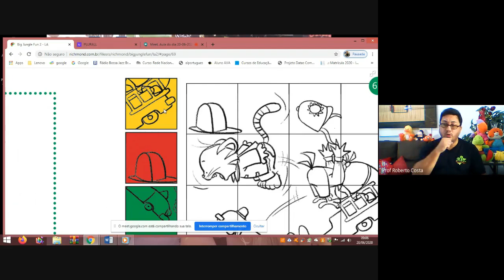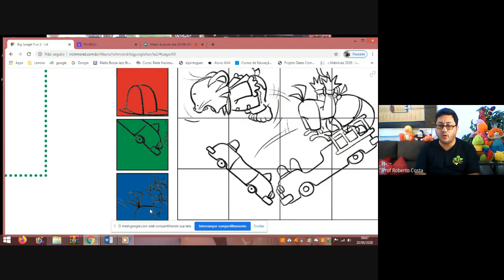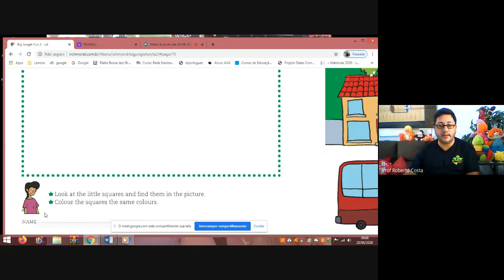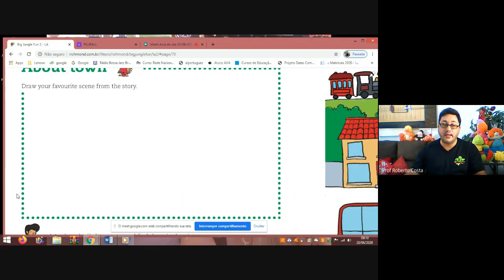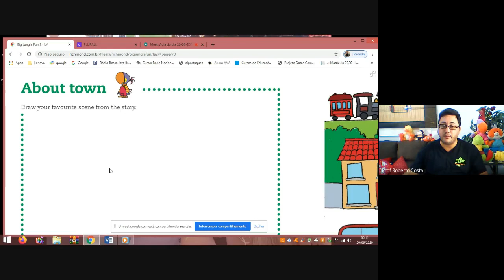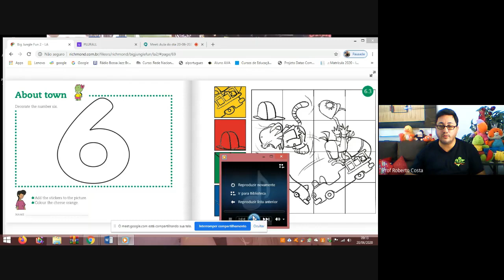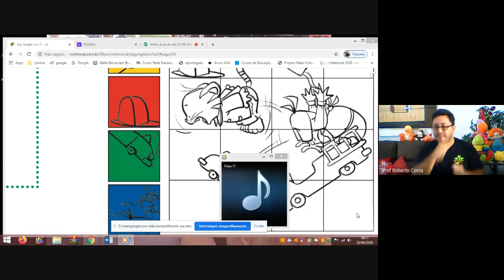PRÉ I - LESSON 6.3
UNIT 6  (UNIDADE 6)
STORY ACTIVITIES (ATIVIDADES DA HISTORINHA)
PROF ROBERTO
C E SEIVA PURA